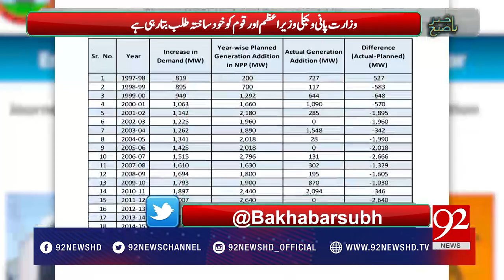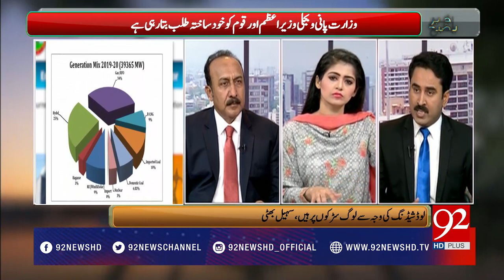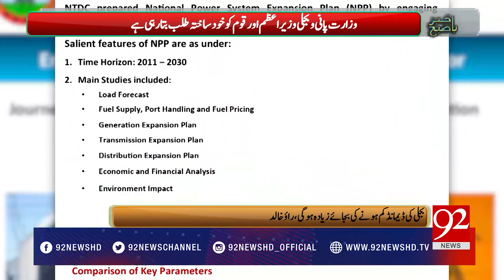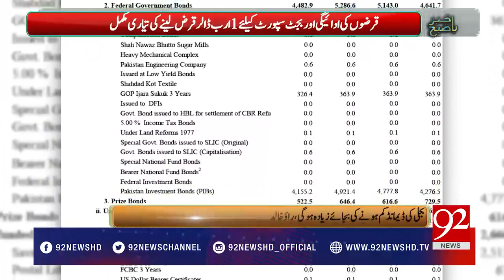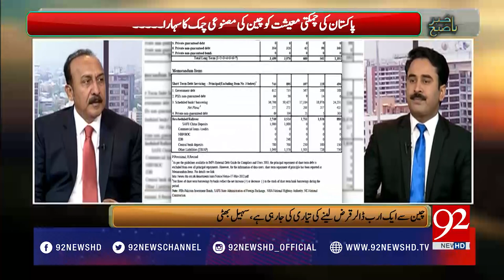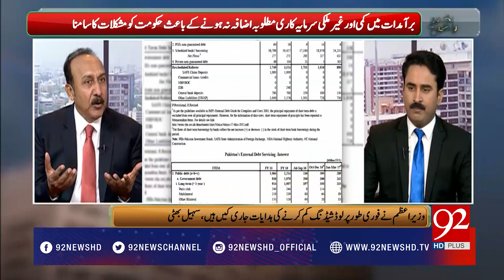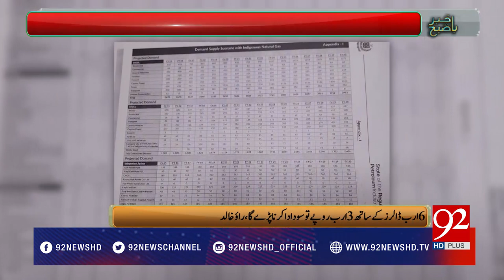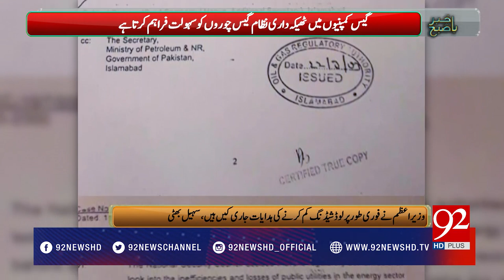Bakhabar Subh 31-05-2017 - 92NewsHDPlus